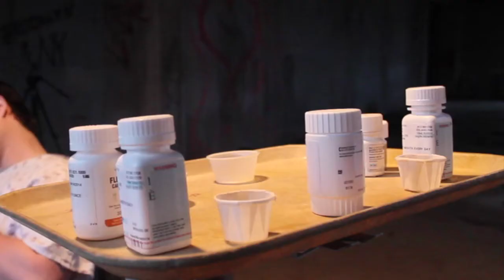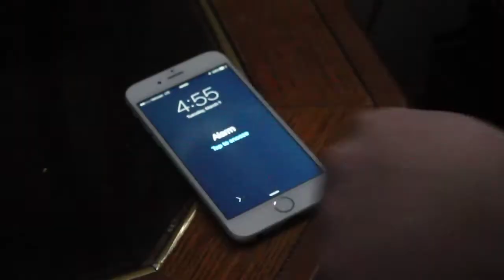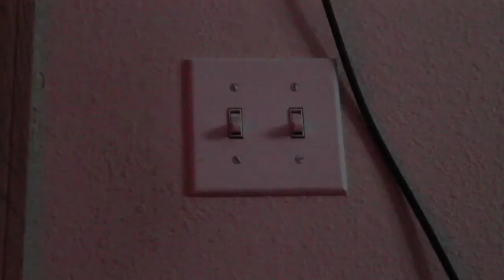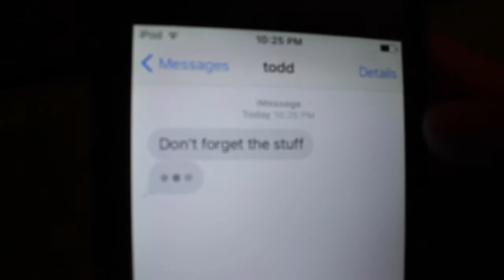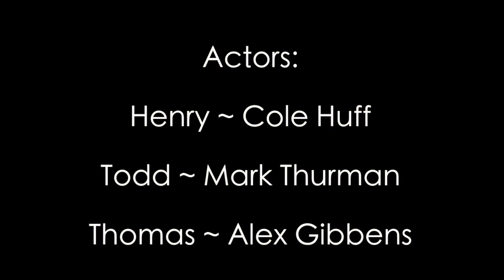Freedom Of Thought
This is a short movie that Madison Strain & Sam Gibbens made for their media class HTV @ Hillcrest High School in Springfield Mo. Supported by Studio 2060 & Fantasy creations Fx. Starring Cole Huff, Mark Thurman & Alex Gibbens. Special Thanks to the Dungeons of doom.